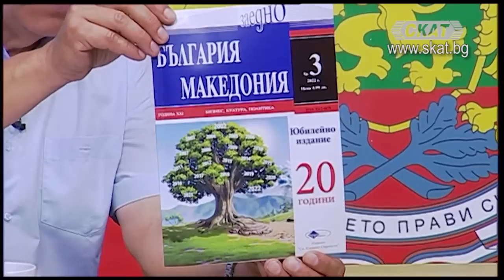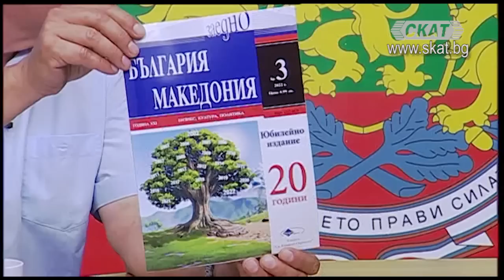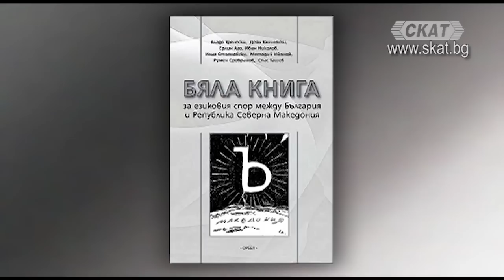"За Македония" в Страсбург 1 част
За срещата на кръг „За Македония“ в Страсбург разговаряме в студиoто с доц. д-р Спас Ташев от БАН